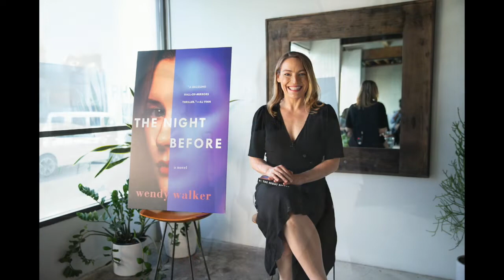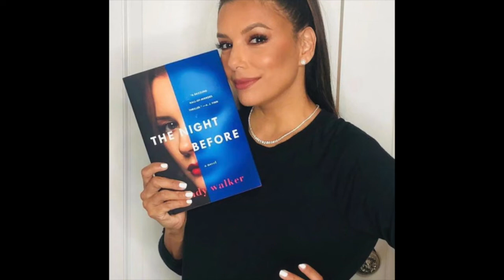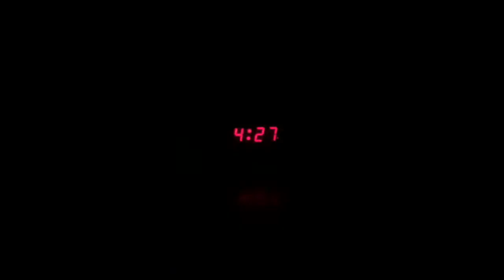Birthday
Celebrating my Birthday with a year of memories